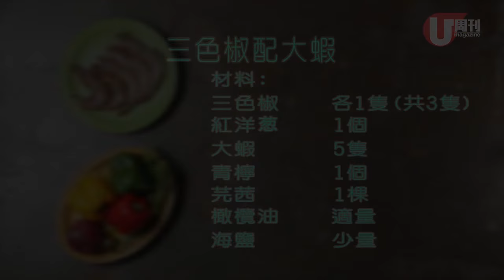梁祖堯 Joey's Kitchen - 三色椒配大蝦 (U Magazine Issue 505)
梁祖堯 Pumpkinjojo：「吃過這道菜的朋友都說：『大蝦的風頭，都被三色椒蓋過了！』」